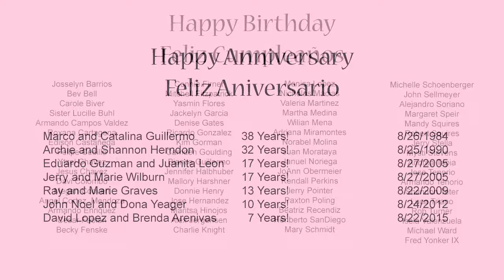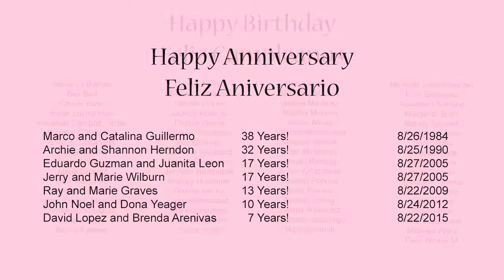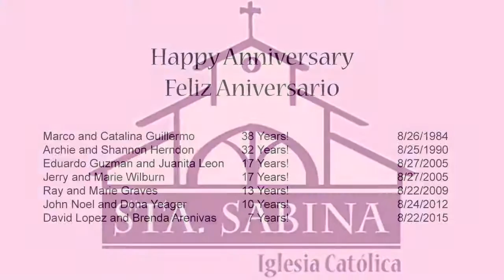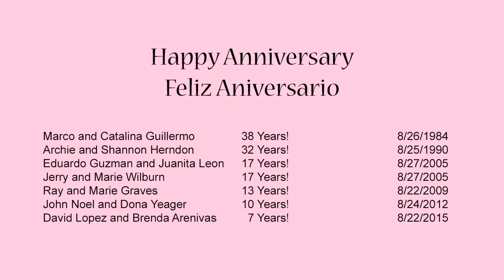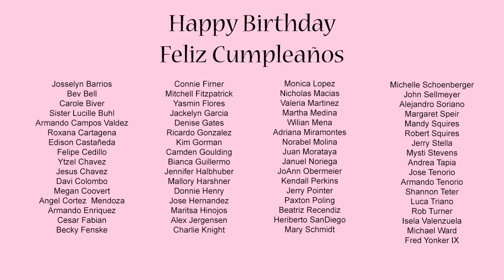Misa Dominical - 21 de agosto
Vigésimo Primer Domingo del Tiempo Ordinario